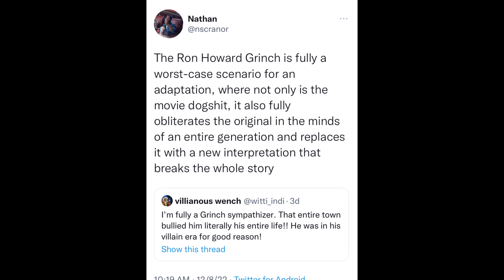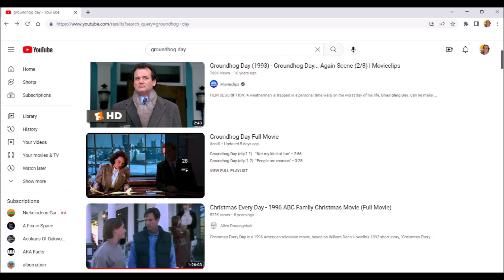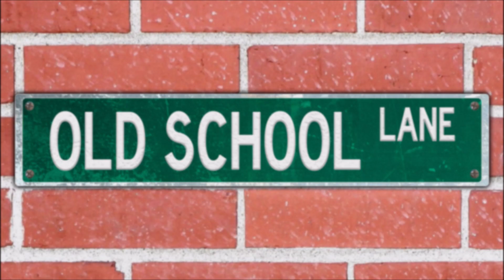A Lookback on Christmas Every Day Adaptations: Christmas Every Day (1996)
In this episode of A Lookback on Christmas Every Day, Patricia looks back on the 1996 Fox Family TV movie Christmas Every Day. A teenage boy named Billy Jackson hates Christmas. His Christmas day turns into a disaster with one bad scenario after another. His sister Sarah wishes it were Christmas every day. The next day, Billy relives Christmas again and again and again until he learns about the true meaning of the holiday.

This is the first time Patricia is viewing this special and she notices a lot of similarities from another holiday classic film and not from the original source material. Does it harm the film? How is it as a stand alone feature?